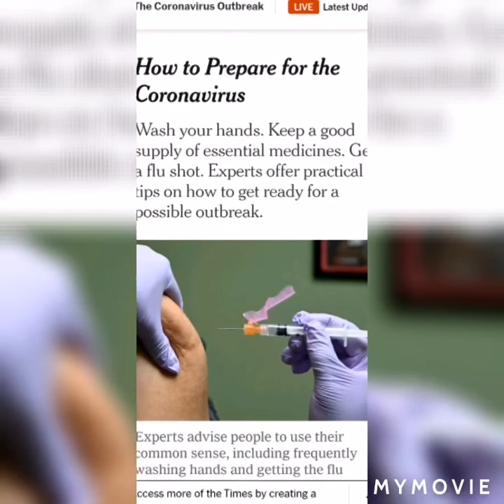Macaroni nasa Kuwait na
macaroni nasa Kuwait na ingat Mga kapatid mahirap mag ka sakit  wag kalimutan mag sout ng mask lagi mag ingat sa mga matao na lugar be safe always Godbless
İngat lahat nasa Kuwait..